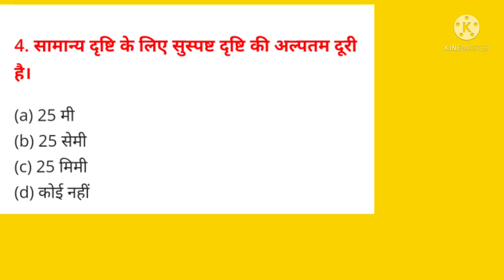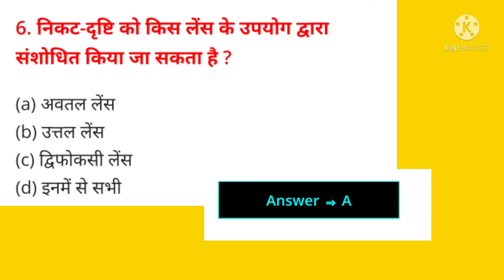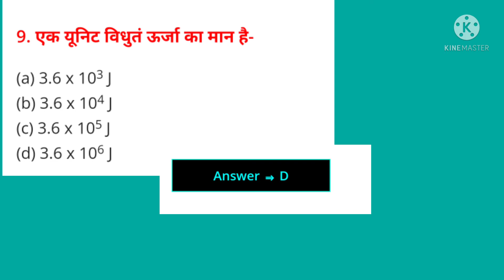MOST IMPORTANT 10 QUESTIONS|| SCIENCE CLASS 10 BSEB 2022 BOARD EXAMS. most important question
MOST IMPORTANT 10 QUESTIONS|| SCIENCE CLASS 10 CBSE 2021 BOARD EXAMS || TOP 10 QUESTIONS OF PHYSICS, CHEMISTRY, BIOLOGY, 10TH BSEB Complete Detail Explanation In Simple Words. BEST EXPLANATION IN 1 SHOT BY BEST TEACHERS OF INDIA

Topic covered

Class 10 science mahatvpurn prashn

Class 10 science important objective question prashna

Class 10 science important short question Class 10 science important ATI laghu uttariya

2022 mein aane wale science ke important question

Science mahatvpurn prashn Class 10 science important long question

Science important laghu uttariya prashn